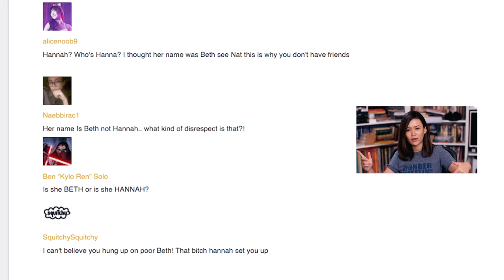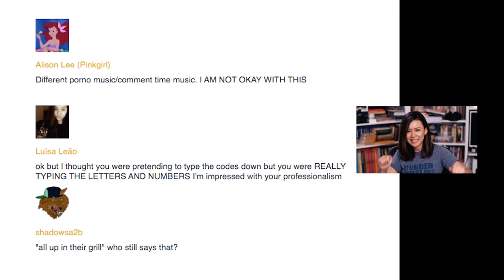Tell Them I Said Hi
Because it's necessary. I'll keep them all!
I'm very weak and can't make you do things
and Facebook for more ramblings.
Hope you guys are all really well and enjoying your week

X
n